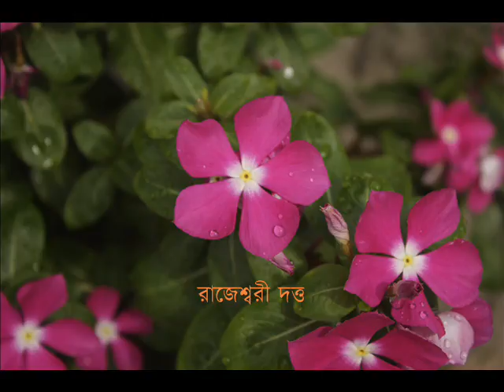আমার যদিই বেলা যায় গো বয়ে - রাজেশ্বরী দত্ত